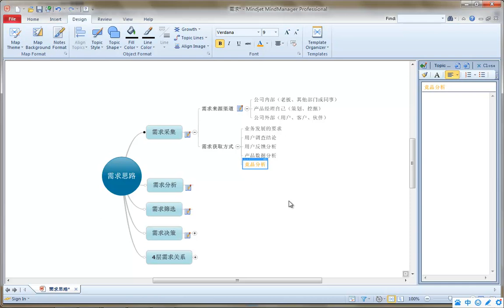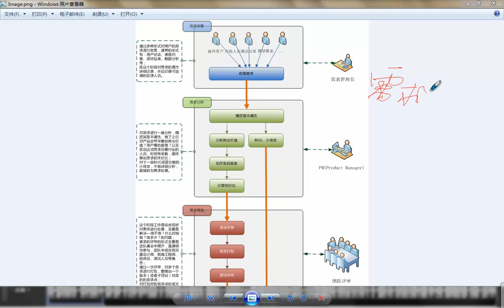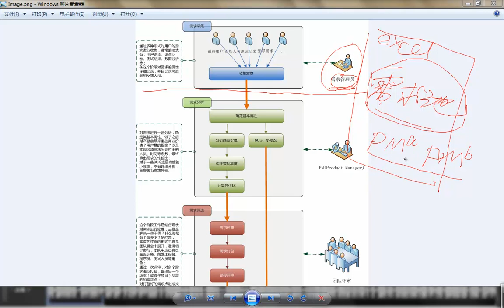需求分析及BRD2 产品需求池